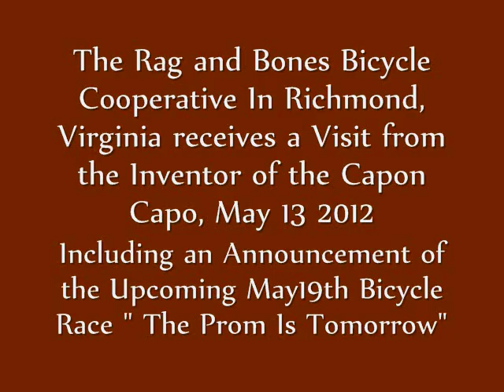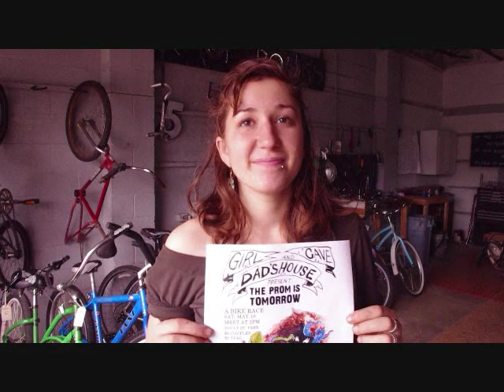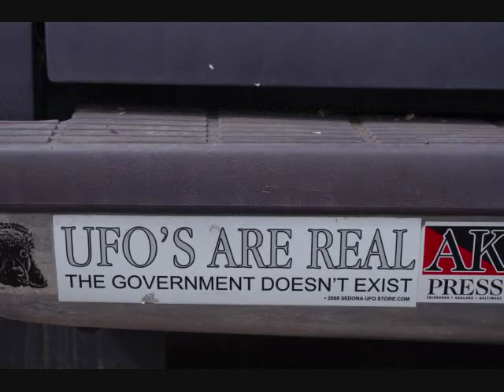The Rag and Bones Bicycle Cooperative Gets a Visit From the Inventor of the Capon Capo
In What Appears to be a Series of Unlikely, Coincidental and Insignificant Events On Mother's Day, Sunday May 13th 2012 in Richmond, Virginia